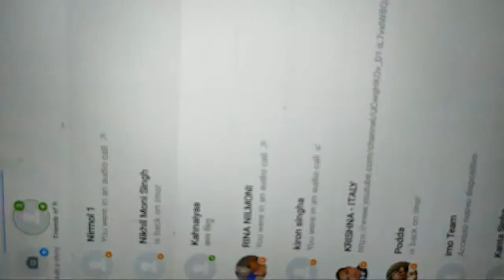শ্রীমদ্ভগবদগীতার আলোকে অমৃতের সন্ধানে কৃষ্ণকথা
JOY GITA” Present,

এক নাম কীর্তন, সনাতন ধর্মীয় গান, বিষ্ণুপ্রিয়া মনিপুরী সংস্কৃতি ও ধর্মীয় আচার আচরন, অষ্টকালীন লীলা কীর্তন,
বাংলা দেহ তত্ত্ব গান, শ্যামা সংগীত, কীর্তন গান, কৃষ্ণকথা ও তত্ত্বকথা,  শ্রী গীতার আলোচনা,